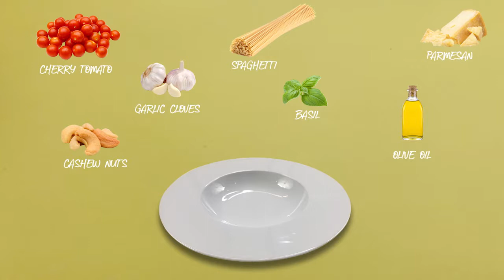Pesto Pasta | Faboosh Kitchen